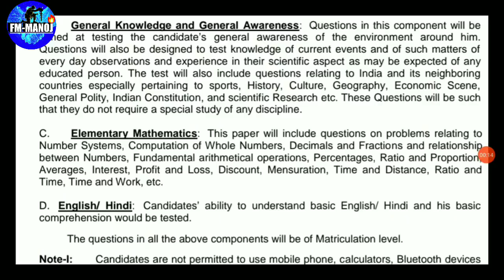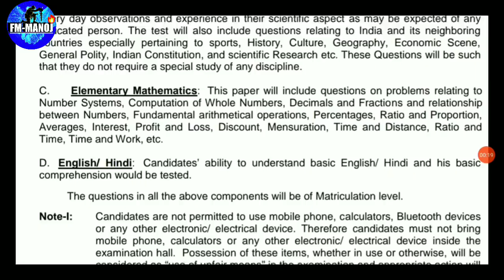SSC Constable Syllabus/Best Book /Written /cutoff /2015&2018 question ! SSC GD 2021 PASS TRICK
PDF Latest defence jobs SSC Constable Syllabus/Best Book /Written /cutoff /2015&2018 question ! SSC GD 2021 PASS TRICK

ବହି ଲିଙ୍କ - 👇
SSC GD BOOK
Ssc gd practice paper

BSF Constable Requirement 2021 ! ଏଥର ବହୁତ ବଡ଼ ସୁଯୋଗ ! 💪🔥🔥🔥

ARMY
ARMY GD Best Book
Gd Practice paper
Army TDN book
ARMY CLERK BOOK

SSC
SSC CHSL book
Chsl practice set

MTS book

NDA BOOK -

Odisha police book -
District police , /commissionrate police -/grp police book
Osap &IRB ,SSB
OISF book
Forest guard book 👇

in this video you can know about bsf (sscgd)   eligibility for all department itbp ,crpf,cisf, nia, ssf ,assamrifal ,ssb ,new job 2021 requirement criteria 💪💪💪💪🔥🔥🔥 Disclaimer